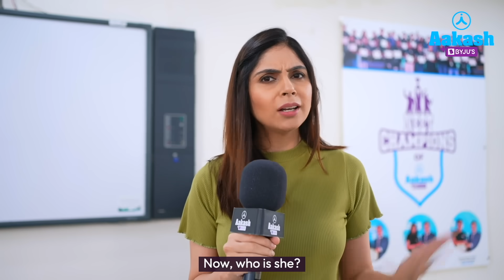NEET Result 2022 - Sanika Agrawal AIR 29 | Madhya Pradesh Topper Importance of Staying Consistent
NEET 2022 Result are announced and our student Sanika Agrawal has secured AIR - 29 in NEET (UG) 2022. In this video, Sanika, our Madhya Pradesh State Topper mentions how being pumped up or staying motivated is not her thing. Watch the video to know how being practical and accepting your flaws will help you sail through this journey successfully.

NEET UG 2021 has been conducted on July 17, 2022. National Eligibility cum Entrance Test (NEET) by NTA is the gateway exam for candidates who wish to pursue a career in medical sciences. NTA NEET scores are accepted by the MCC and state counselling committees to offer admission to qualified candidates in medical courses in the country.

0:00 - 0:32 Introduction
0:33 - 0:45 It feels unreal
0:46 - 1:15 Hobbies
1:16 - 1:52 Why I chose Medicine?
1:53 - 2:22 Using Social Media
2:23 - 2:50 Learnings from NEET Preparation Journey
2:51 - 4:17 How to keep yourself motivated?
4:18 - 5:04 Role of Parents
5:05 - 5:24 Conclusion